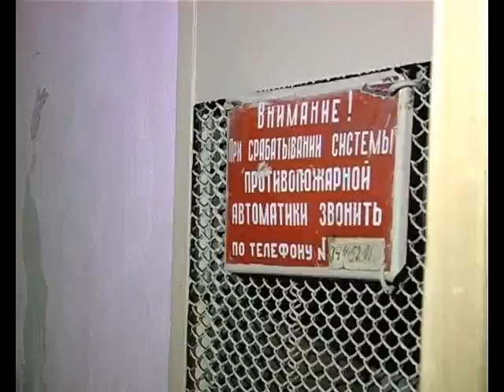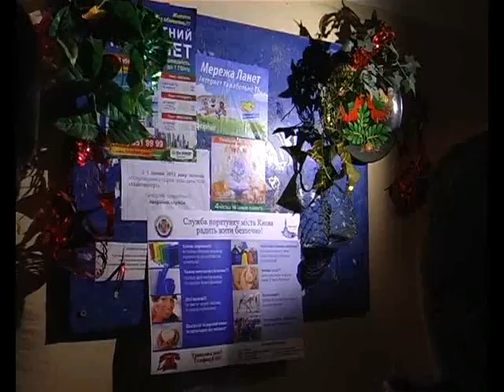Працівники ДСНС України у м. Києві перевірили стан пожежної безпеки столичних будинків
16 січня відбувся рейд по відпрацюванню житлового сектору в Подільському районі м. Києва. Представники Головного управління та Подільського районного управління  ДСНС України у м. Києві спільно з адміністрацією Подільського району відвідали та оглянули декілька столичних висоток, аби дізнатися у якому стані знаходяться будинки. Увага зверталася на дотримання норм пожежної безпеки.

Рятувальники наголосили на основну проблему -- нехтування правилами власної безпеки самими ж мешканцями житлових будинків. До основних таких порушень відносяться: встановлення самовільних перегородок на загальних сходових клітинах та в загальних коридорах поверхів, розбирання кранів внутрішнього пожежного водогону та пожежних кранів, захаращення проходів та шляхів евакуації.

Також працівники служби порятунку звернули увагу на такі грубі порушення як неробочий стан системи димовидалення, автоматичної пожежної сигналізації та системи внутрішнього пожежного водогону.

Окрім того представники служби з надзвичайних ситуацій поспілкувалися з мешканцями житлових будинків та провели інформаційні бесіди на рахунок того, як потрібно поводити себе з вогнем у побуті та у разі виникнення пожежі.

Подібні рейди проводяться протягом року в кожному районі міста. Таким чином рятувальники закликають громадян більш відповідально ставитись до пожежної безпеки.

ГУ ДСНС України у м. Києві